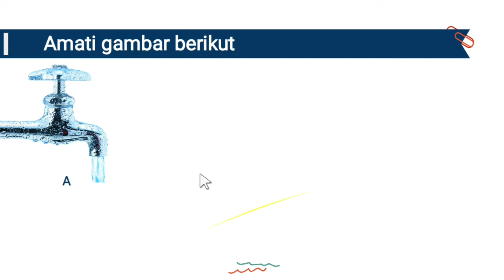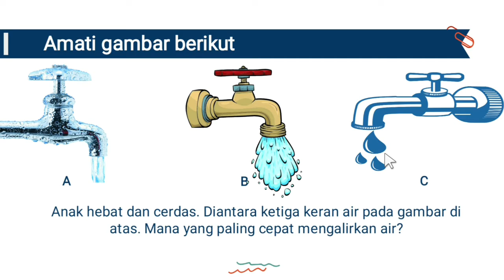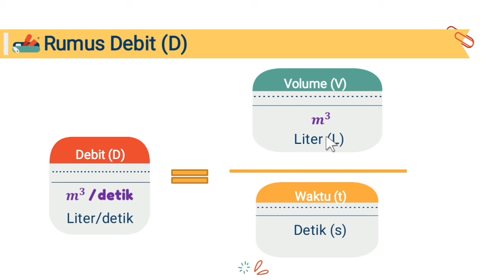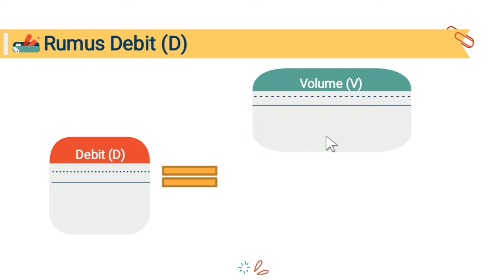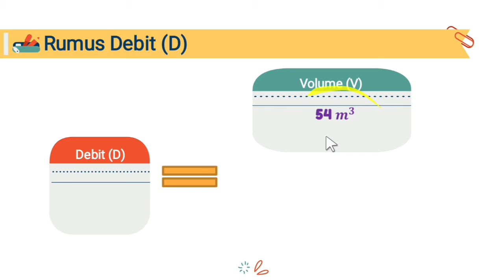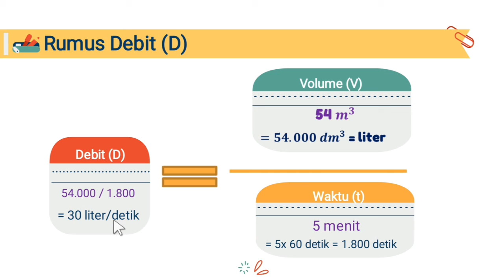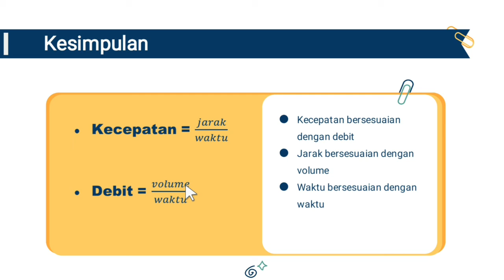Debit Air - Matematika SD